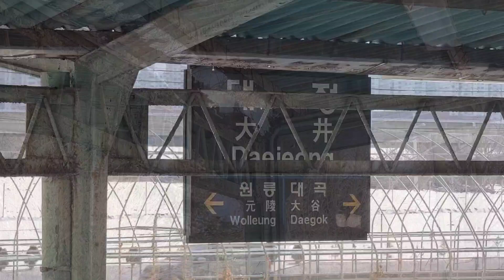교외선 대정역의 눈 녹는 모습